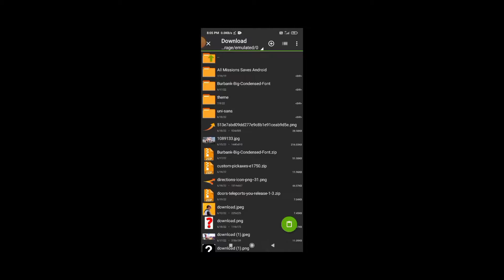Minecraft But World In A JAR | Download Map For Minecraft POCKET EDITION / JAVA EDITION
Download link
MCPE

minecraft, minecraft in hindi, minecraft gameplay, minecraft house, minecraft videos, minecraft mods, structure, ujjwal, techno gamerz